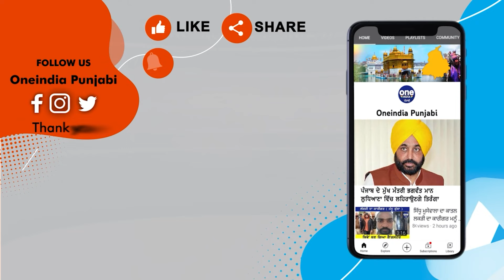ਮਨਜਿੰਦਰ ਸਿੰਘ ਸਿਰਸਾ ਨੇ ਰਕਾਬਗੰਜ ਸਾਹਿਬ ਬਾਰੇ ਕਹੀ ਆਹ ਗੱਲ, ਸ਼੍ਰੋਮਣੀ ਕਮੇਟੀ ਨੇ ਘੇਰ ਲਿਆ ਸਿਰਸਾ।OneIndia Punjabi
ਮਨਜਿੰਦਰ ਸਿੰਘ ਸਿਰਸਾ ਨੇ ਰਕਾਬਗੰਜ ਸਾਹਿਬ ਬਾਰੇ ਕਹੀ ਆਹ ਗੱਲ,ਸ਼੍ਰੋਮਣੀ ਕਮੇਟੀ ਨੇ ਘੇਰ ਲਿਆ ਸਿਰਸਾ।
Manjinder Singh Sirsa said about Rakabganj Sahib, Shiromani Committee surrounded Sirsa.
                ~PR.182~